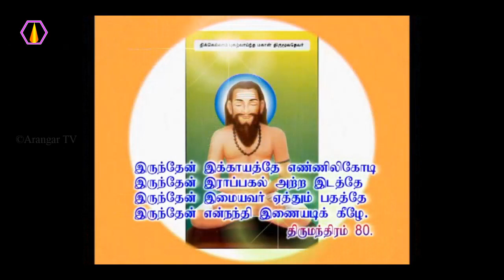சுவாசத்தைப் பற்றிய விளக்கம்